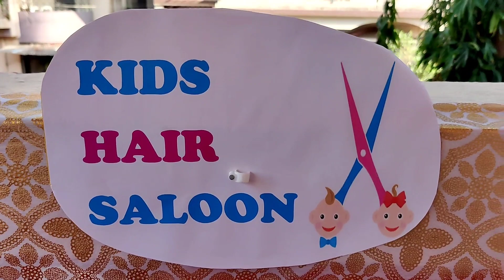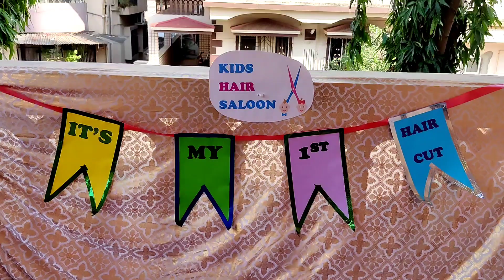Best Decoration of Baby First Hair cut Ceremony of Ivan# Mundan Ceremony# Teri Cute Jahi Smile song#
1st_hair_cut_ceremony baby boy name Ivan
# Decoration done by Bhavdeep Bhandari
# Video making - Bhavdeep Bhandari
Mundan date - 24/01/2021
# kids hair saloon decoration
1st _HairCut_Certificate was awarded to Ivan 😃
Mundan ceremony Theme party Decorations